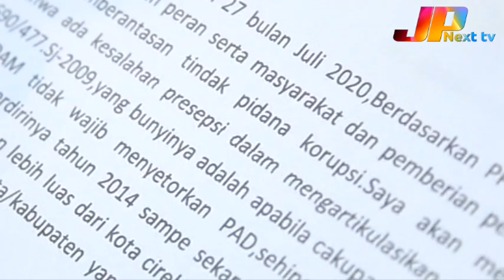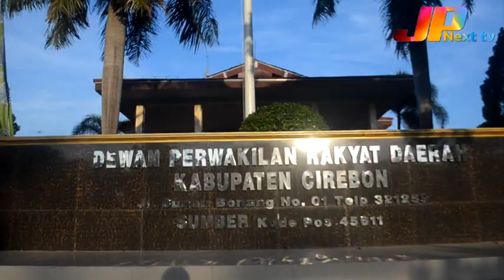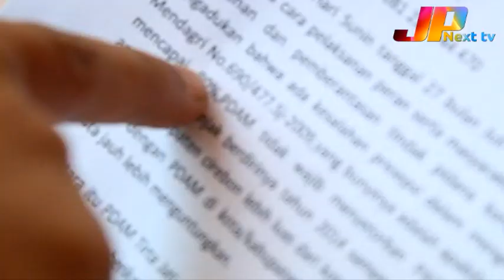Abraham Laporkan PDAM Kab Cirebon ke Penegak Hukum Karena Ini